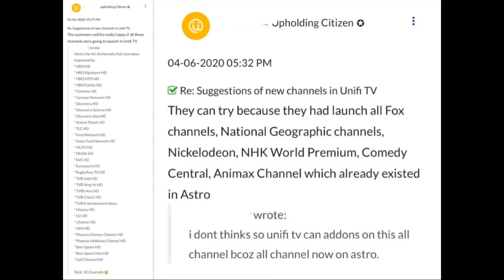HBO Signature (Asia) Original Presentation (Ch ID) and unifi TV x LPF Rated 13 (HBO Asia x Unifi TV)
NOTE: This video was uploaded in yesterday early morning to afternoon.